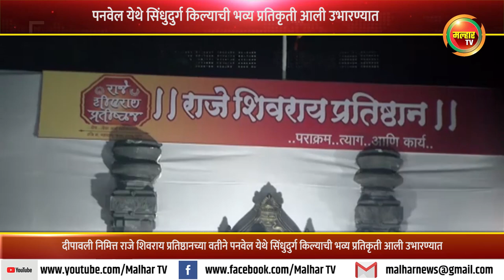राजे शिवराय प्रतिष्ठानतर्फे उभारलेल्या सिंधुदुर्ग किल्याच्या प्रतिकृतीस परेश ठाकूर यांनी दिली भेट !!